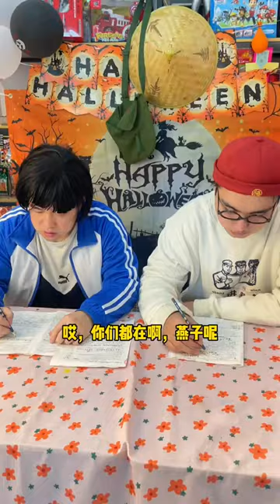蘑菇頭和胖虎為了抄燕子作業，故意讓她受傷還把她關進小黑屋，看冬梅怎麼收拾他們！